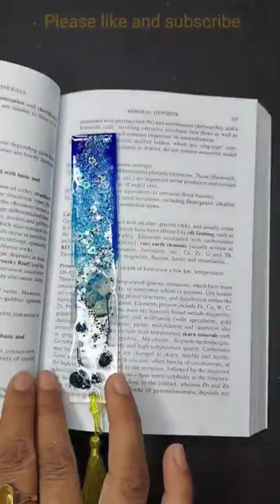Resin Bookmark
Here in this video you will find a easiest way to make a beautiful bookmark.

For background music I would like to give thanks NCS music (Cartoon on & on)